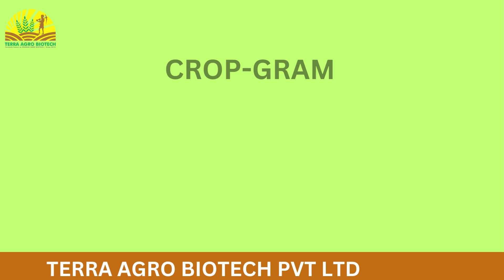Organic Gram In sotwara Jhunjhunu | Terra All Products | Farmer jagdish ji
gram organic
grams
organic brown gram
organic gram plantation
whole spices & organic gram
gram flour & organic rava
black gram cultivation
whole spices & organic gram manufacturer
black gram cultivation in organic method
organic
organic growth
organic framing
gram flour & organic rava wholesale distributor
organic
how i grew over 1 gram per watt of organic black gramorganic food
organic gardening
organic
VIDEO DECLAIMER

. TERRA AGROBIOTECH PVT. LTD. !!!